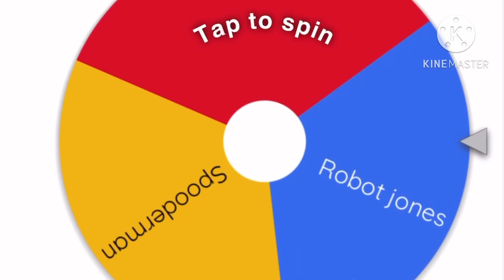The Ultimate Challenges | S2 EP8 | Let’s Do an Animation